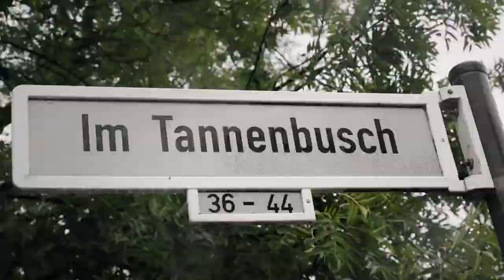LRT 2 | Slash | Qualifikation (24/32) | (Beat by: AstoriaBLVD)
LRT 2 Slash Qualifikation (24/32)
Beschreibung des Künstlers:

Text (unkorrigiert übernommen):

Mit diesem Turnier nehm ich ein viel zu leichten Weg doch
Ich hab zu viele Turniere aber dieses eine geht noch
Ich bin auf dem Weg dieses Turnier jetzt auch noch zu retten
Ich mach das nur für dich Leon du weißt das hoffe zu schätzen

Ich Fänno sogar weggesperrt dann kriegt er keine Awards wirklich
Dann regt sich keiner auf und ich bete Leon ist Glücklich
LRT 1 konnte keiner texten so wie es den Anschein macht
Ich mach mit damit wenigstens LRT 2 ne Punchline hat

Zacharys Text ist nur Wirr da ergeben Phrasen keinen Sinn
Ich hol mir etc. als feature und schreib Fragezeichen hin
Ich sehe nur Wack MC's und das mit einen viel zu kleinen Schwanz
Ich mach einmal kurz nen Pitch und der Turnierleiter hat Angst

Und der mentes braucht 2 Anläufe doch das ist schon ok
Doch scheiter trotzdem wie die Kollabo mit dem CLT
In dieser Quali wurde alles hier schon gesagt
Leon hol Spachtel raus wir kratzen dein Turnier von der Wand